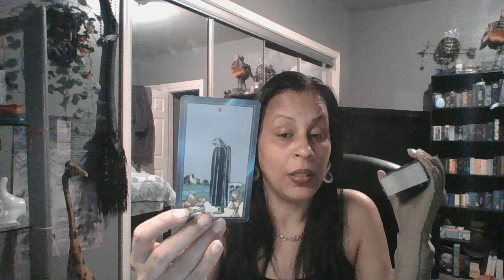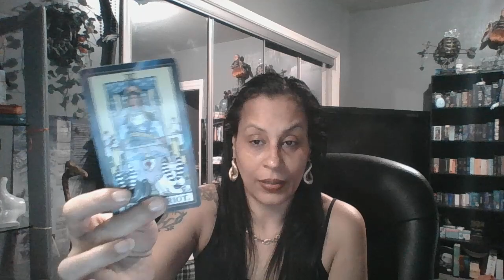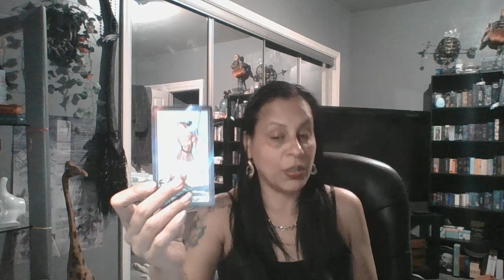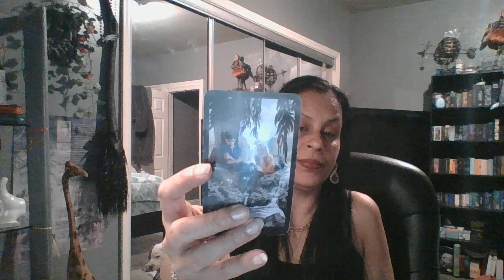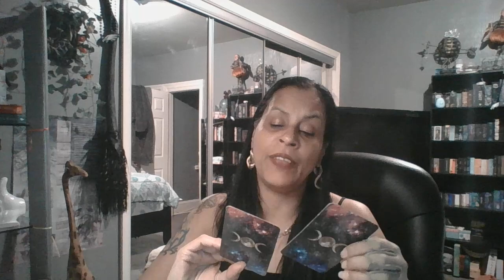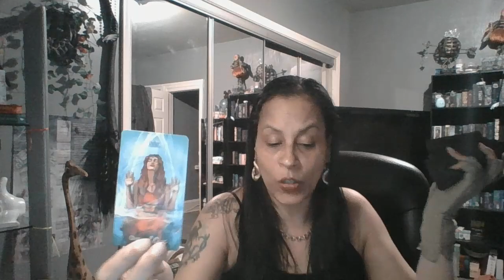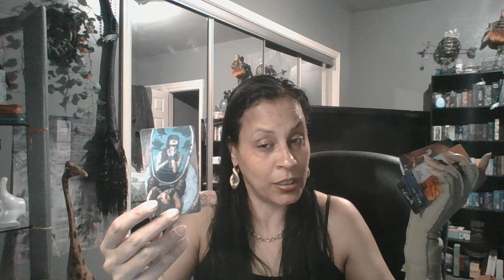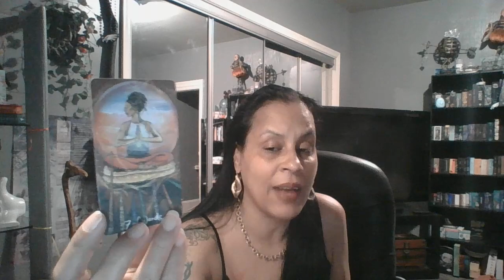LIBRA♎THIS LOVE IS CRAZY